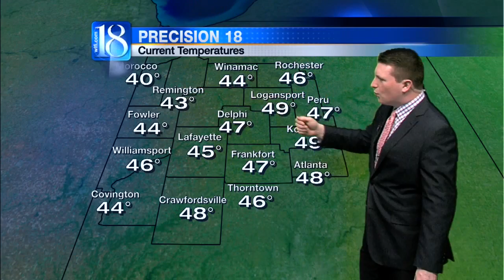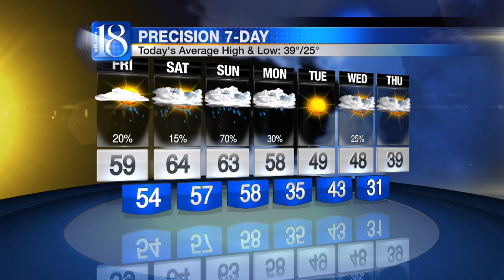News 18 at Eleven's Forecast (12/10/15)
It appears as though a northbound warm front lifting across Greater Lafayette should supply us with some scattered rainfall beginning tomorrow evening between 6:00 P.M. ET and 8:00 P.M. ET. As the low associated with the aforementioned warm front spins further to the northeast, sporadic rain chances will linger though Friday night and into early Saturday.